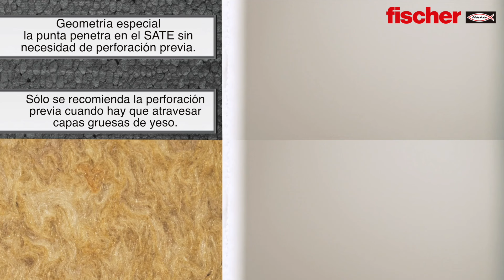Cómo Fijar Pequeños Elementos en SATE con el Innovador Fischer FID II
En el video de hoy os queremos mostrar un anclaje para usar cuando tenemos en nuestra fachada materiales de aislamiento tipo SATE.  fischer FID II es adecuado para la fijación de componentes ligeros en sistemas de aislamiento térmico exterior (WDVS).
Gracias a la función combinada de centrado, fresado y corte de la punta del anclaje, el FID II se puede atornillar con precisión. El pequeño diámetro de la cabeza en combinación con las ranuras bajo la cabeza del anclaje garantizan una instalación perfectamente oculta y al ras de la superficie.

El FID II es especialmente adecuado para la fijación de componentes ligeros como lámparas exteriores, números de casa o timbres en el WDVS.

👉**Ventajas**

● El uso de tornillos estándar de 3,5 - 4,5 mm de diámetro permite un uso flexible.
● El plástico reforzado con fibra de vidrio ofrece la máxima estabilidad.
● Debido al diámetro mínimo de la cabeza, el borde del anclaje no es visible incluso en componentes estrechos.
● Gracias a la geometría especial de la punta, el anclaje se atornilla sin necesidad de perforar previamente a través de capas de yeso de hasta 10 mm, lo que permite un procesamiento rápido.
● El FID II se puede instalar fácilmente con una punta estándar TX 40.
● El anclaje para materiales de aislamiento fischer permite un uso universal en todas las construcciones WDVS comunes.

👉**Aplicaciones**

● Iluminación exterior
● Detectores de movimiento
● Números de casa
● Timbres

👉**Materiales de construcción**

● Lana mineral
● Poliestireno expandido (EPS)
● Poliestireno extruido (XPS)
● Fibra de madera
● Espuma rígida de poliuretano (PU)

Se aplican los detalles (materiales de construcción, cargas, etc.) de la aprobación disponible en su caso. Puede encontrar más documentos en el Centro de Descargas de la pagina web de fischer.